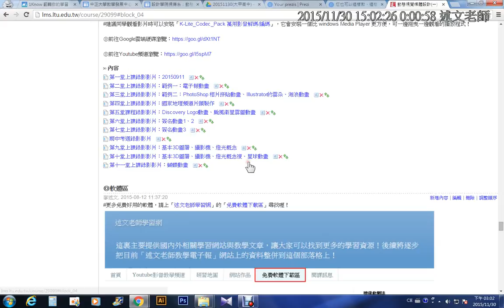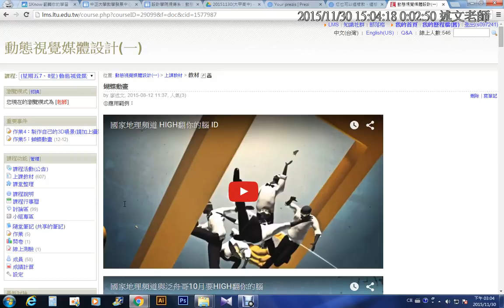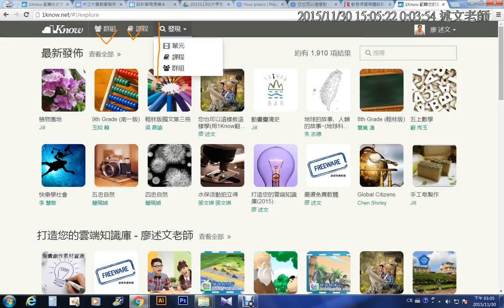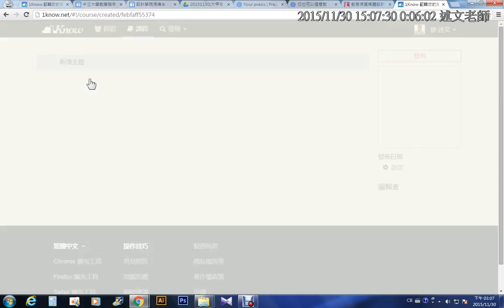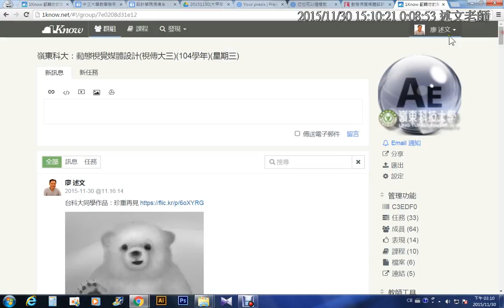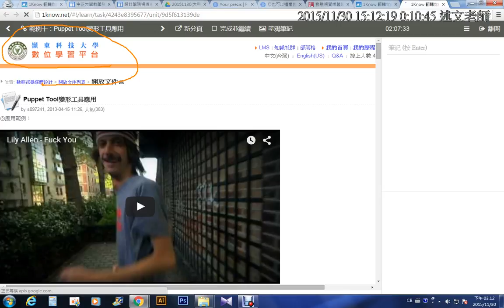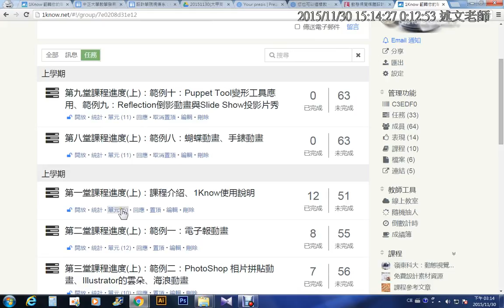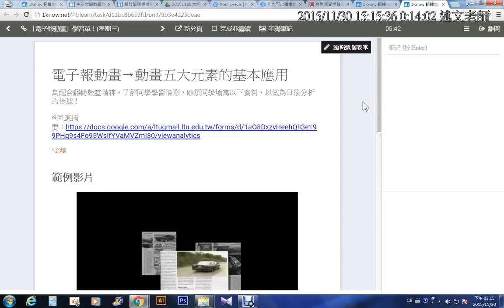04：目前嶺東LMS數位學習平台與1Know教學經驗分享